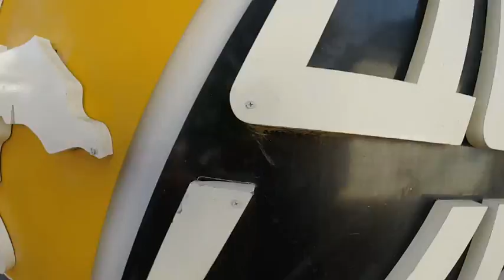Salto de Paraquedas da Raissa G na Queda Livre Paraquedismo 07 02 2015